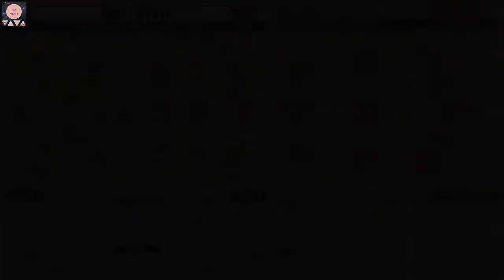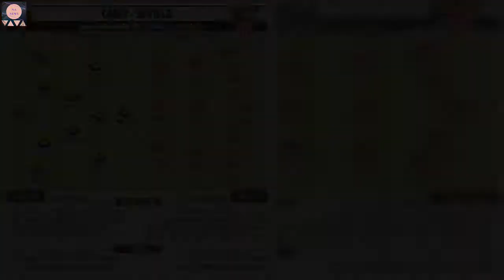Cádiz - Sevilla: Horario, canal y dónde ver en TV hoy el partido de la jornada 19 de Primera Divisió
Cádiz y Sevilla se enfrentan hoy lunes 3 de enero a las 21.15 horas en el Estadio Nuevo Mirandilla en el partido correspondiente a la jornada 19 de Primera División.Cádiz - Sevilla en directo Los de Cervera buscarán su primera victoria como local en lo que va de temporada. Concretamente son diez los partidos que encadena sin ganar como local. El último triunfo, 2-1 frente al Huesca, tuvo lugar el pasado mes de mayo. Los amarillos terminaron el año empatando en el Bernabéu, una gesta que esperan pueda tener continuidad en esta primera jornada de 2022. El ex sevillista Álvaro Negredo podría salir de inicio.  Los hispalenses, por su parte, también llegan con lo justo a la cita. "Es difícil que el Cádiz tenga más bajas que nosotros, te lo aseguro", se lamentaba Lopetegui en la previa. El Sevilla se desplazó en la tarde de ayer a La Tacita a la espera de poder recuperar a alguno de los jugadores que dieron positivo. Koundé es baja por sanción tras el pelotazo a Jordi Alba en el último encuentro frente al Barcelona.Alineaciones probables del Cádiz-SevillaAlineación probable del Cádiz Ledesma; Espino; Haroyan; Fali; Akapo; Jonsson; Alarcón; Sobrino; Alejo; Álex; NegredoAlineación probable del Sevilla Bono; Montiel; Gudelj; Diego Carlos; Acuña; Jordán; Fernando; Rakitic; Ocampos; Rafa Mir; Papu GómezHorario y canal de televisión para ver hoy el partido de Primera División entre Cádiz y Sevilla El partido de Liga entre Cádiz y Sevilla de la jornada 19 de Primera División se disputa hoy en el Estadio Nuevo Mirandilla a las 21.15 horas y se podrá ver por televisión en directo a través del canal Movistar LaLiga, accesible en la citada plataforma de pago, que comparte también con Orange. También se podrá seguir el partido a través de la narración de Radio MARCA y con los comentarios en directo de MARCA.com. Desde dos horas antes, sigue la previa y los onces. Tras el encuentro, podrás leer la crónica, las declaraciones de los protagonistas y ver el resumen con las mejores jugadas y los goles.